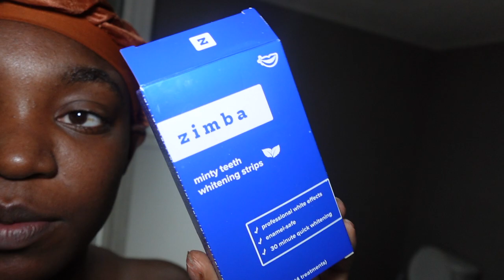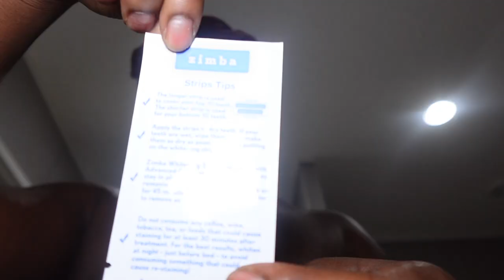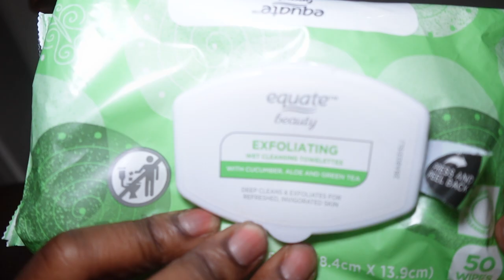GRWM FOR MY BIRTHDAY PHOTOSHOOT! | SKINCARE, MAKEUP, HAIR, ETC | GOT INTO AN ACCIDENT 😩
Amazon Storefront: